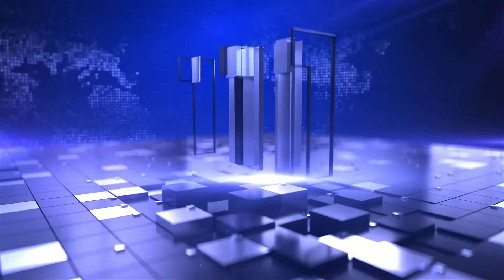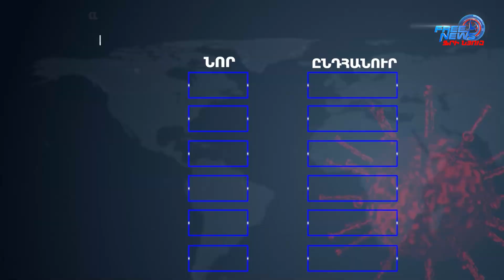Ազատ լուրեր 13:00 | 21.02.2022